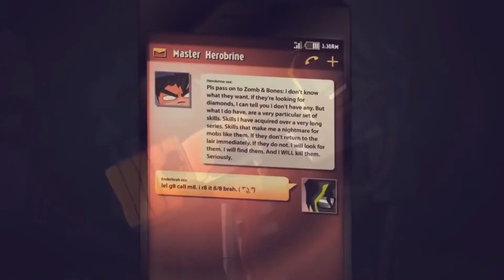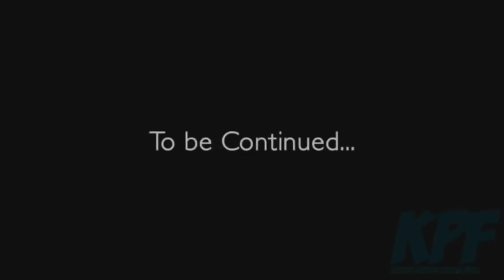Epic Minequest 1-5 (Dublado)